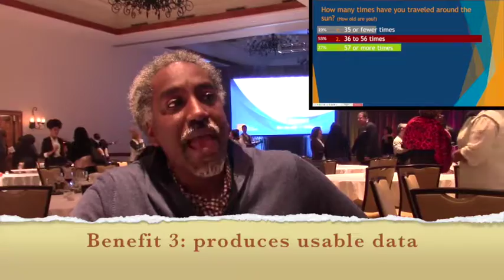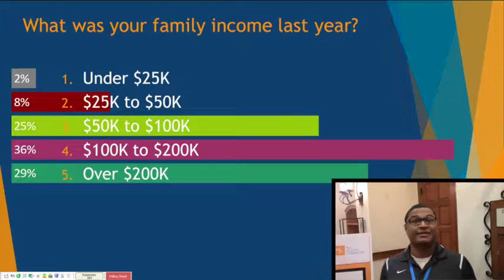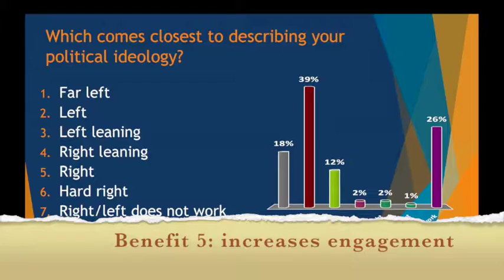People's plenary, draft 1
Draft commercial for people's plenary